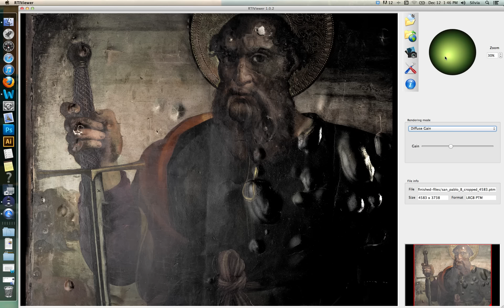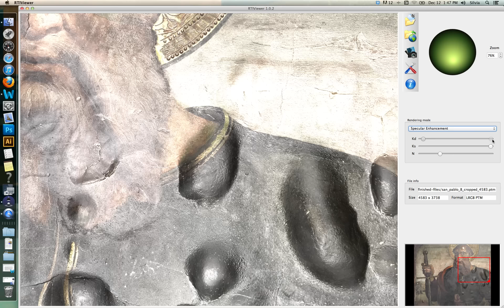Reflectance Transformation Imaging (RTI) en el IVC+R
Compartimos el estudio Reflectance Transformation Imaging (RTI) que estamos realizando sobre la tabla de san Pablo de principios de XVI, procedente de la S.I. Catedral Metropolitana de Valencia.

Reflectance Transformation Imaging (RTI) es un método que utiliza fotografías digitales de un objeto, iluminado desde distintos ángulos, para capturar sus propiedades reflectantes y con ello generar un modelo virtual foto-realista de alta calidad de su textura y color. Este modelo virtual es interactivo, por lo que el usuario puede iluminarlo desde cualquier dirección y con ello simular un número infinito de luces rasantes que acentúen sus detalles de relieve mucho mas allá de lo que es posible con cualquier otra técnica fotográfica.

Por otra parte, las RTIs también tienen la habilidad de re-iluminar y aplicar efectos de renderizado a la imagen del objeto, tales como la eliminación del color, para enfatizar únicamente su textura. Esto permite revelar información acerca de las irregularidades superficiales (marcas de manufactura, uso, o deterioro) que sería imposible obtener por otros medios o aún examinando empíricamente el objeto mismo, lo que hace de esta técnica una herramienta poderosa de análisis y documentación. Este método puede generar modelos de objetos milimétricos como de varios metros de largo, con una precisión que muchos escáneres 3D no alcanzan. También es aplicable a todo tipo de materiales puede utilizarse en interiores y exteriores.

Notablemente, aunque los resultados de visualización tridimensional son impresionantes, las imágenes RTI son rápidas, económicas y fáciles de obtener ya que utilizan equipo fotográfico convencional. Por todas estas razones, la Reflectance Transformation Imaging promete ser un medio eficaz para documentar, analizar y difundir información visual de los bienes culturales.